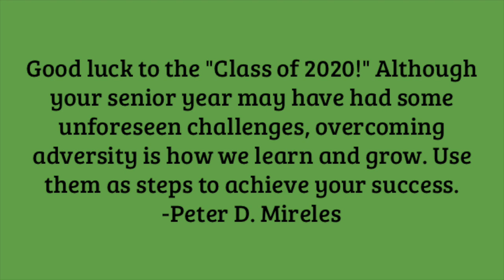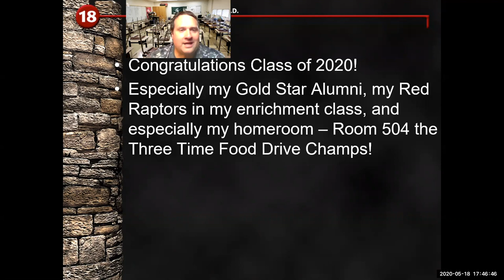CD Middle to the Class of 2020